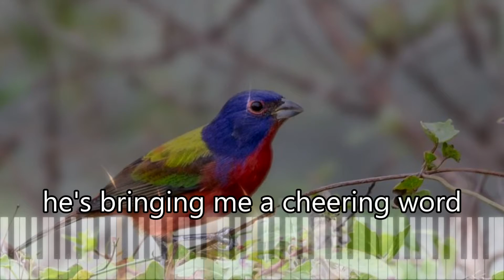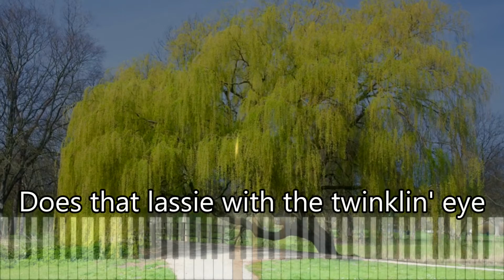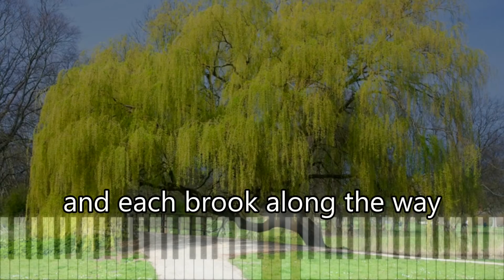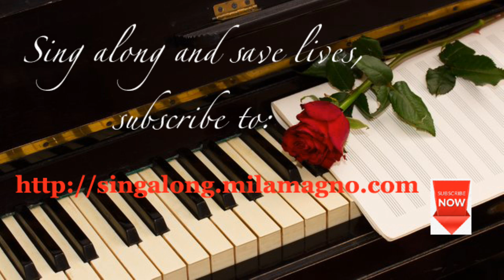How Are Things in Glocca Morra? (with lyrics)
The song "How Are Things in Glocca Morra" is from the musical "Finian's Rainbow," which premiered on Broadway in 1947. The song is a whimsical and nostalgic exploration of the idyllic imaginary town of Glocca Morra, where everything is peaceful and serene. Its message is one of escapism and longing for a utopian place where troubles seem distant and life is simple and beautiful. The song encourages listeners to dream and imagine a better world, offering a sense of hope and comfort amidst life's challenges.

"How Are Things in Glocca Morra?" is a popular song about a fictional village in Ireland, with themes of nostalgia and homesickness. It was introduced by Ella Logan in the original 1947 Broadway production of Finian's Rainbow.

HOW ARE THINGS IN GLOCCA MORRA?
From "Finian's Rainbow"
Words by E.Y. Harburg

I hear a bird, Londonderry bird,
It well may be he's bringing me a cheering word.
I hear a breeze, a River Shanon breeze,
It well may be it's followed me across the seas.
Then tell me please

Is that little brook still leaping there?
Does it still run down to Donny cove?
Through Killybegs, Kilkerry and Kildare?

How are things in Glocca Mora?
Is that willow tree still weeping there?
Does that lassie with the twinklin' eye
Come smilin' by and does she walk away,
Sad and dreamy there not to see me there?

So I ask each weepin' willow and each brook along the way,
And each lass that comes a-sighin' Tooralay
How are things in Glocca Morra this fine day?